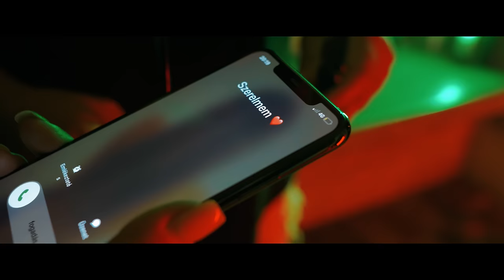IGNI - TE VAGY AZ IGAZI (Official Music Video)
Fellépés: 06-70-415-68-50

Refrén-Rapszöveg: IGNI
Felvétel: Starplace Studio

A videóklipet az Antemius Media készítette.